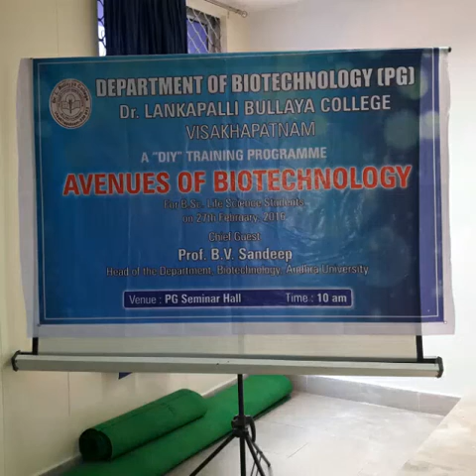Inside view of avenues Bio-technology. Dr.L.Bullayya college.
Slide show of Avenues of Biotechnology. "DIY" programme by staff and students..